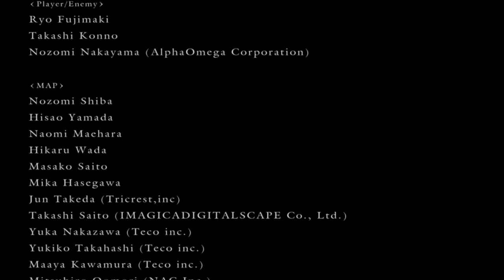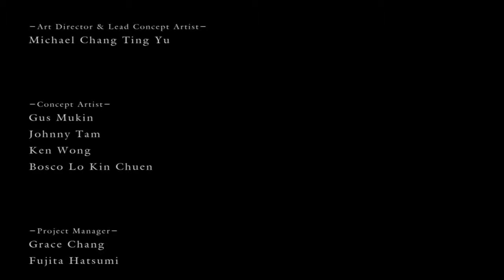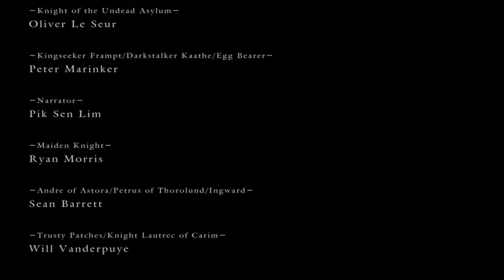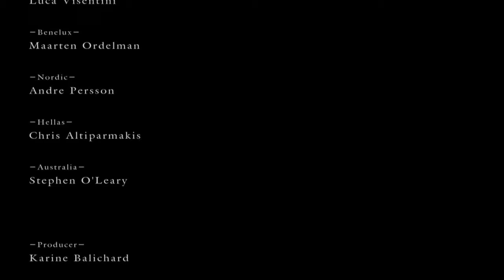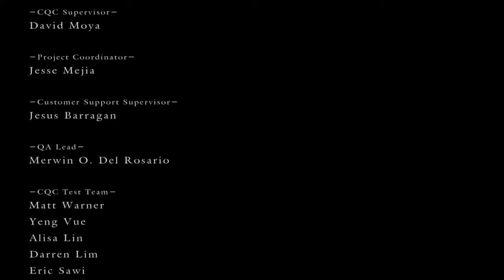Das sterben hat ein Ende | Dark Souls FINALE | Eicosa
● Spiel: Dark Souls | Plattform: PC
● Kommentiert und gespielt von Eicosa  2017